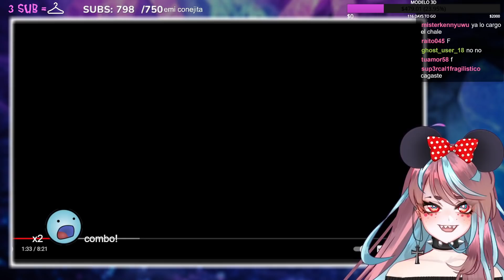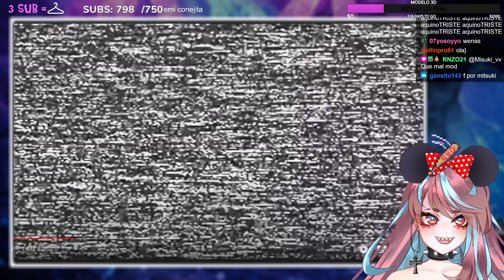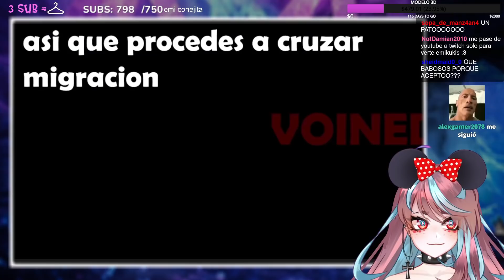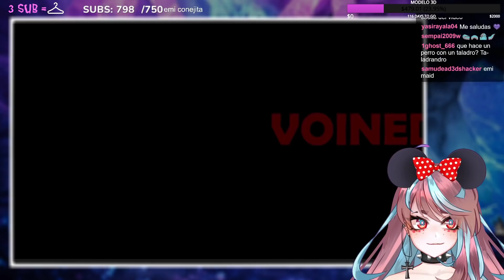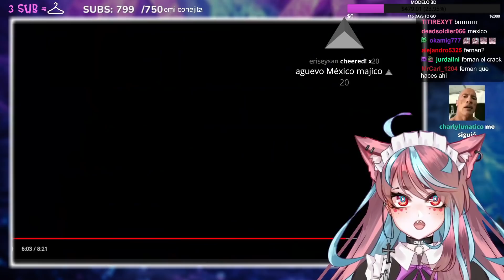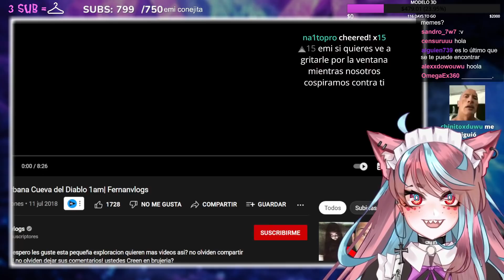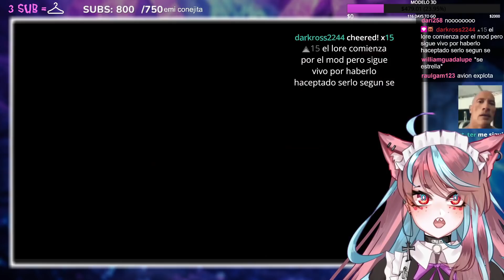Emikukis REACCIONA a Void Memes #8